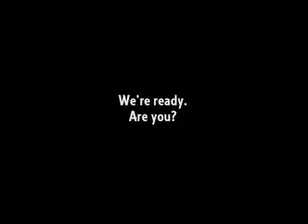The Shakedown!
The Shakedown is a creative, high-energy youth ministry that happens every Thursday night at Crosspoint Church in Fredericton, NB.